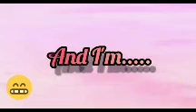my first cooking video ft. Anushka Sharma Ft. Pihu Sharma.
Hey guys so.. today I made my first cooking video hope u all like it by!!

my friends channel - Chiya Singhal and Chiya Playzz